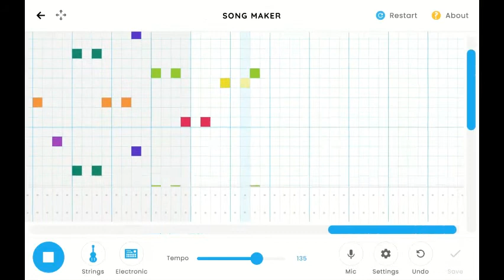Crab rave on CML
Hallo! This is crab rave on CML!